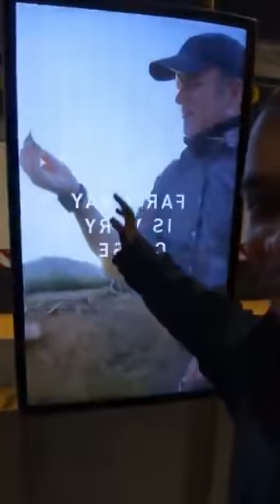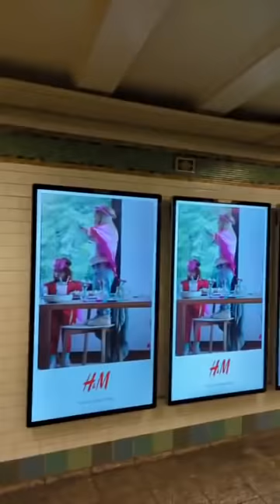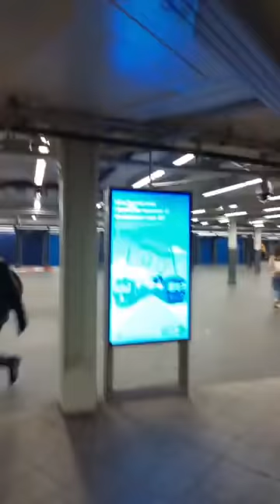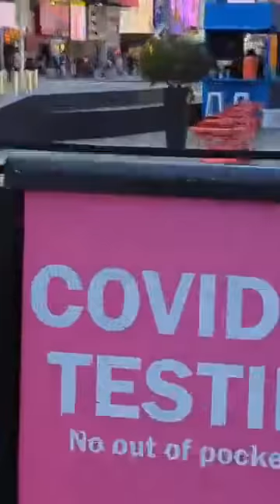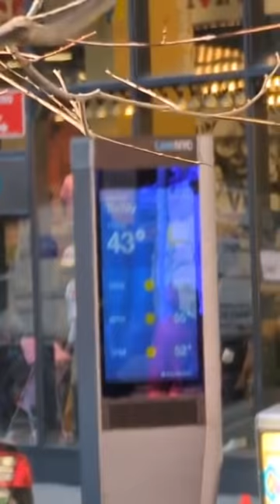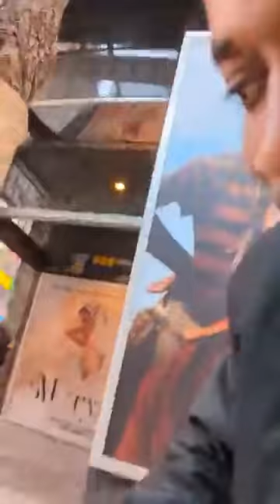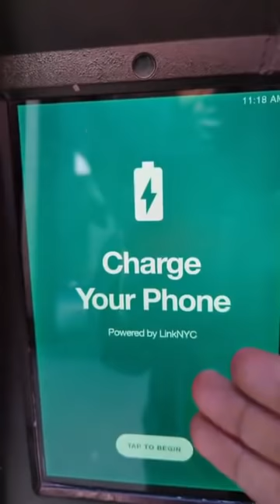If Chief of Staff gave Fufu funu GH₵50000 forher father funeral why should we pay E-LEVY Twene Jonas